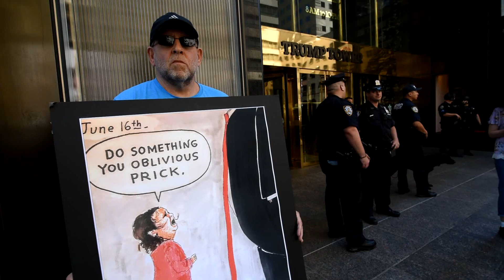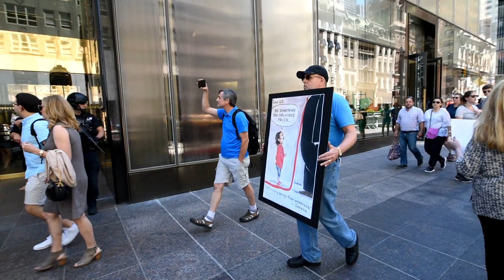PRO-TRUMP / ANTI-TRUMP / REFUSE FASCISM RALLIES - NYC (1)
PRO-TRUMP  UNITY RALLY  /  FREE SPEECH  RALLY  /   ANTI-TRUMP  PROTEST  AT  TRUMP  TOWER,  in  Fifth  Avenue,  Manhattan  NYC   -  Saturday,  July 7, 2018  and  REFUSE  FASCISM'S  RALLY  DEMANDING  TRUMP/PENCE  REGIME MUST GO  IN  TIMES  SQUARE -  7/07/2018